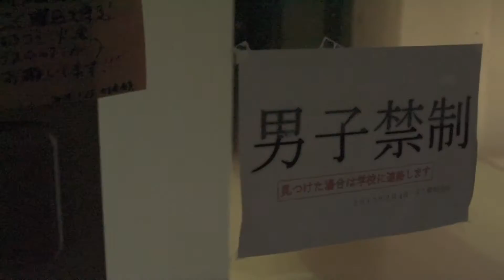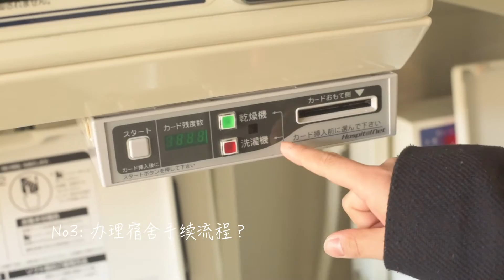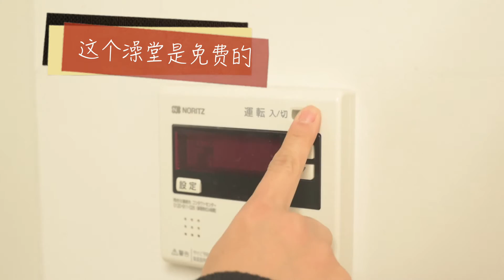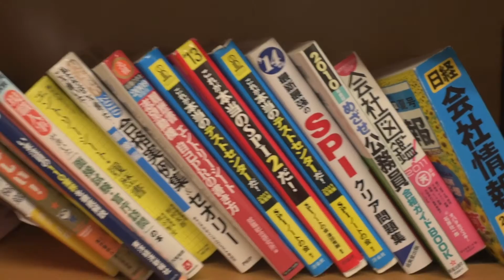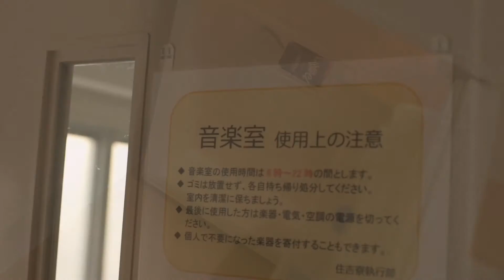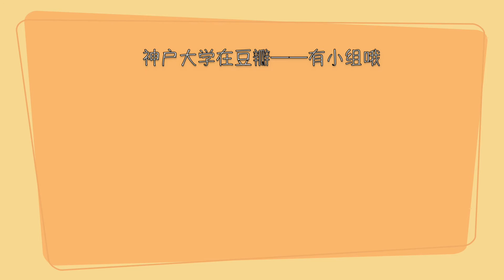神戶大學的宿舍什麼樣？神戶大學住吉國際寮（下集）||神戸大学住吉国際寮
【我在日本的家】神戶大學住吉國際寮
由於視頻太長分成兩部分
上部屋主房間介紹
下部住吉國際公共區域的樣子及屋主訪談